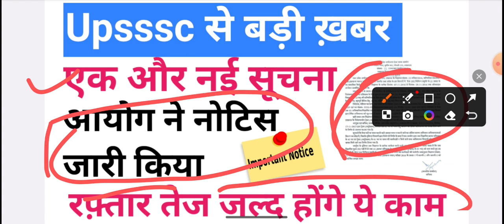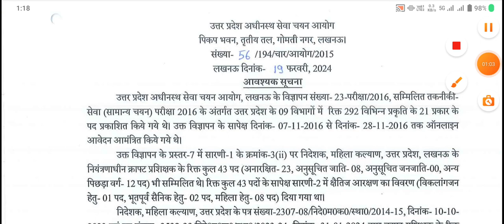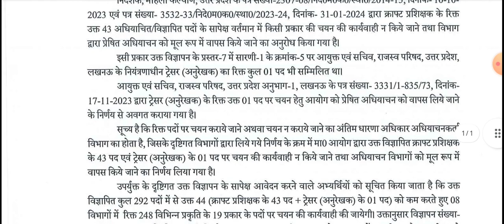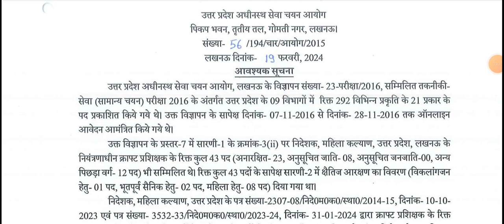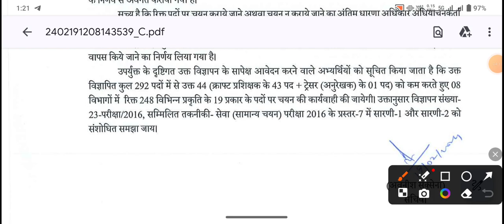Upsssc most important notice has been released today watch now letest update here